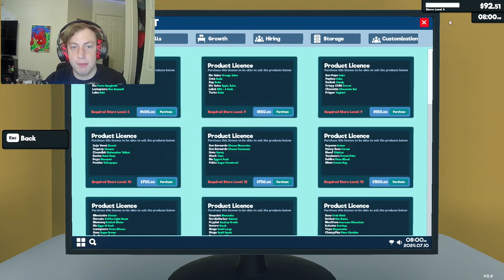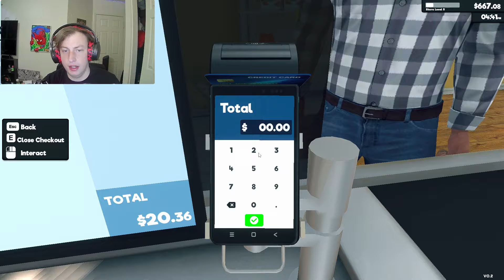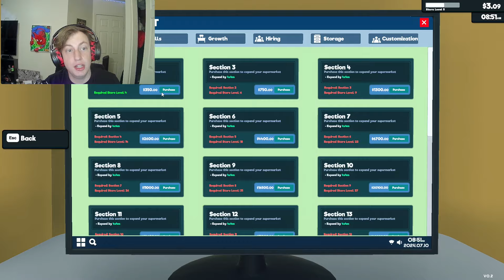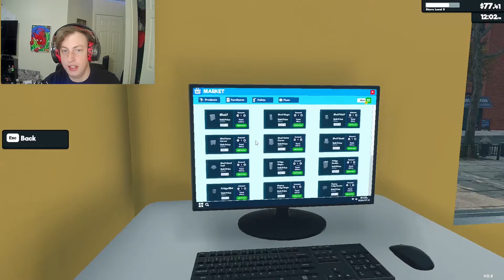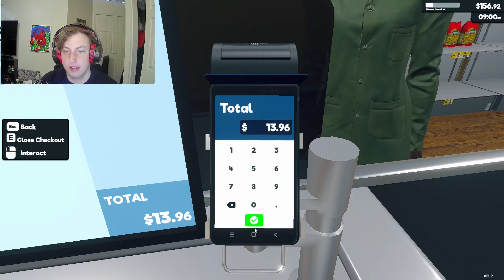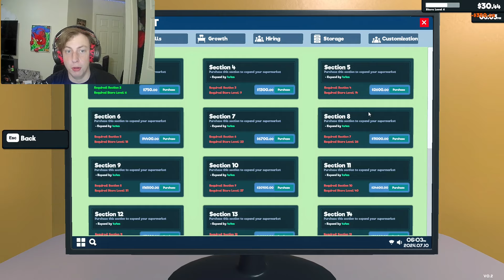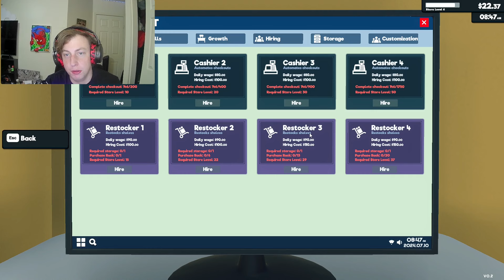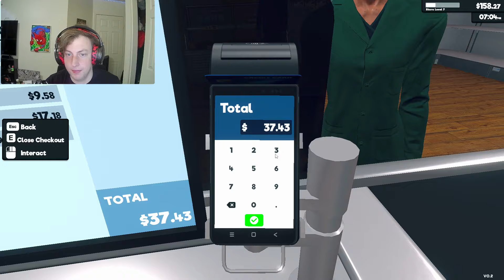EXPAND! EXPAND! EXPAND! | Supermarket Simulator Pt. 2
This video is the first test run of an edited video! This video has been edited/cut down to hopefully make the gameplay even better. If you guys like the edits/have any feedback regarding the edits, please let me know! I am extremely open to any feedback that will help improve quality!